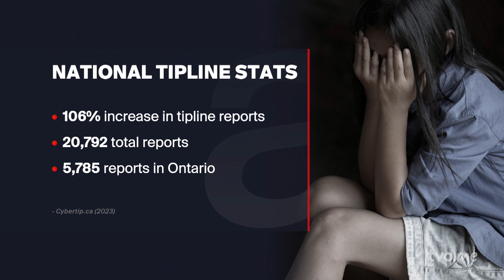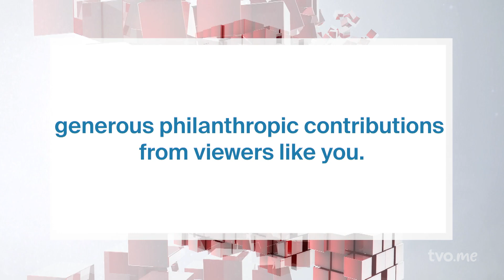Tackling Internet Child Exploitation in Ontario | The Agenda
Cases of child sextortion, self-exploitation and other types of abuse are on the rise in Ontario and across Canada. Steve Paikin talks to experts leading efforts to protect children from online harms. They explore factors behind the increase in cybercrimes targeting youth; how police services, advocacy organizations and internet policy experts are working to combat these incidents; advice for families; and what more can be done to safeguard kids.